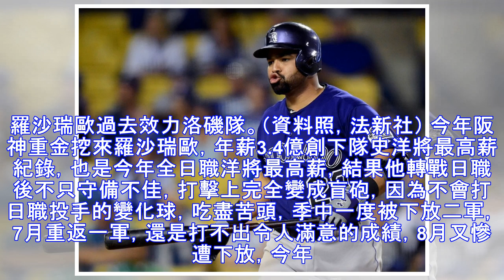日職》阪神搶王柏融是賭博？ 日球迷擔心他成「超盲洋砲第2」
阪神虎再度派球探來台觀察王柏融。（資料照，記者陳志曲攝） 〔體育中心／綜合報導〕阪神今年戰績不佳，落居央聯末位，尤其今年用3.4億日圓高薪挖來去年待在韓職洋砲羅沙瑞歐（Wilin Rosario），結果他表現實在太爛，球隊的管理以及球探部門成為眾矢之的，今天阪神再度派球探來台觀察王柏融的新聞一出，日本網友熱烈討論，登上日本雅虎熱門新聞排行，日網友留言擔心阪神又在賭博，稱若簽王柏融恐怕會重蹈「羅沙瑞...